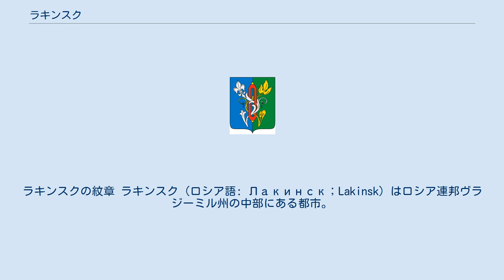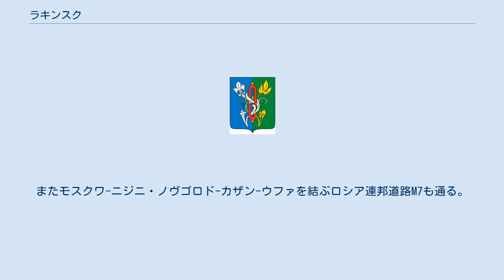ラキンスク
ラキンスクの紋章 ラキンスク（ロシア語: Лакинск；Lakinsk）はロシア連邦ヴラジーミル州の中部にある都市。
メシュチョラ低地の北西部、クリャージマ川の左岸に位置し、州都ウラジーミルからは南西へ32km。
4km南にあるソビンカ市を中心地とするソビンスキー地区に属する。
 ラキンスクの場所には、ウンドル（Ундол）という名の村があったことが15世紀末の記録にみられる。
18世紀、この地はスヴォーロフ家の領地で、ロシアの軍人アレクサンドル・スヴォーロフも1784年から1786年にかけてここで暮らしていた。
1869年、紡績工場と織物工場が村の近くに誕生し、工場の拡大とともに村も大きくなった。
1927年にウンドル村は労働集落の地位を得、地元の革命指導者ミハイル・ラキン（1876年 - 1905年）の名にちなんでラキンスキー（Лакинский）と改名した。
1969年に市の地位を得てラキンスクと改名している。
 ラキンスクには17世紀末に建てられたカザンの生神女聖堂がある。
町の主な産業は繊維業、家具製造、食品工場などで、大規模な乳製品工場もある。
 ラキンスクは1862年に開通したモスクワ-ウラジーミル-ニジニ・ノヴゴロド間の鉄道沿線にあり、ラキンスク駅はモスクワの起点から161kmにあたる。
またモスクワ-ニジニ・ノヴゴロド-カザン-ウファを結ぶロシア連邦道路M7も通る。